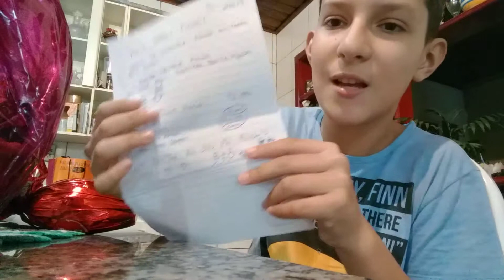Páscoa de 21/04/2019